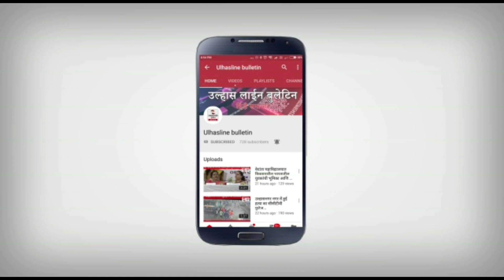Ulhasnagar मनसे नेताओं के प्रयत्नों से पैनल 8 मै विकास कार्यों का हुआ भूमिपूजन,स्थानिको ने माना आभार